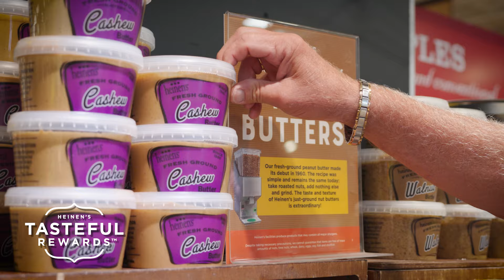Join Heinen's Tasteful Rewards & Save!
Heinen's invites you to join Tasteful Rewards today!

Recieve exclusive specials, personalized offers and earn rewards on products you love!